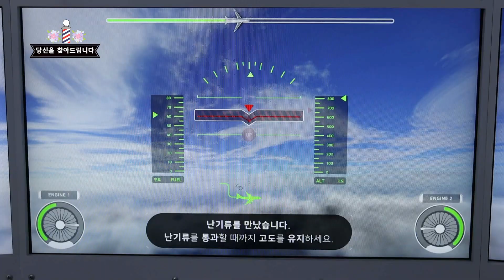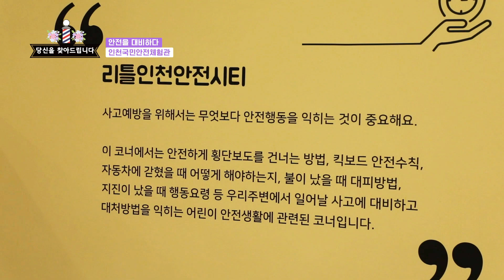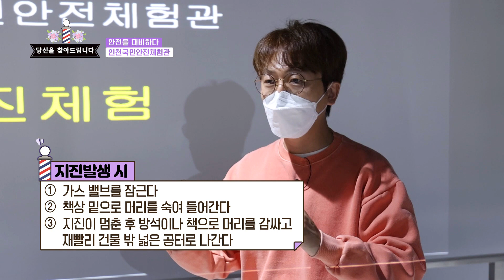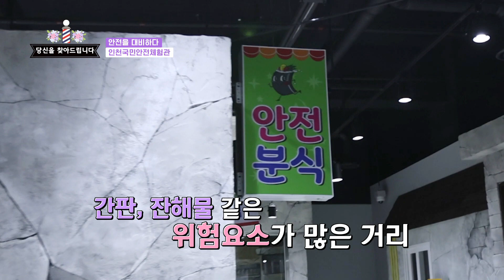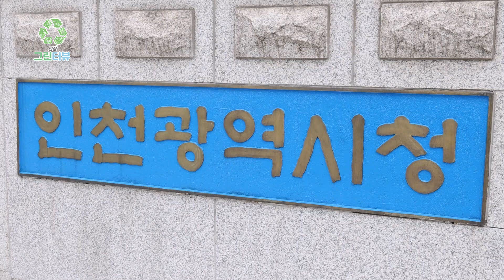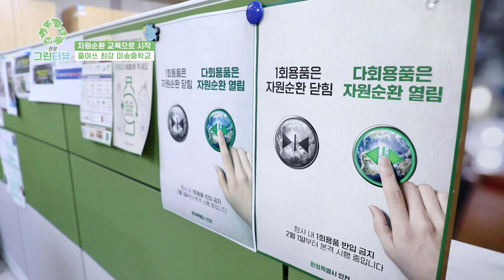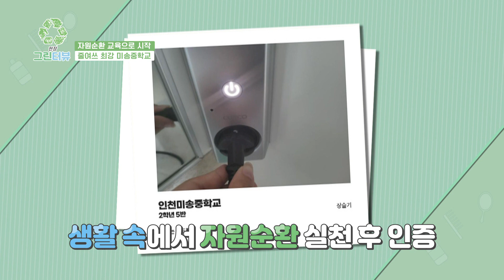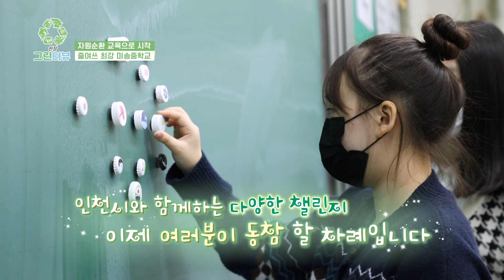안전을 대비하다, 인천국민안전체험관, 자원순환, 교육으로 시작! 미송중학교(2021인천인라이프_31회)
인천인라이프 그 서른 한 번째 이야기!

안전을 대비하는 인천국민안전체험관이 있습니다.

인천시민들의 안전하고 행복한 생활을 위해 열심히 체험해 볼 까요?

현장 그린터뷰에서는 자원순환교육을 노력하는 줄여쓰 최강 미송중학교를 찾아갑니다.

다같이 인천인라이프에서 확인해 보세요~